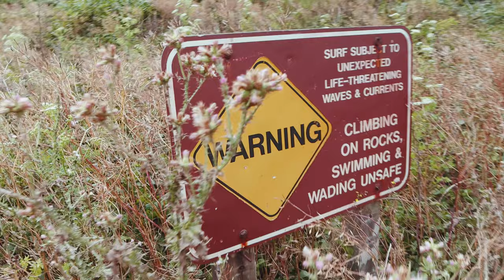Big Sur | Bixby Bridge | Dji Mini | Pacific Coast | Canon M6 Mark II | Sigma 16mm F1.4 Lens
Big Sur is one of the most beautiful stretches of the California coast. This central-California locale encompasses several state parks, gorgeous beaches, and jaw-dropping views. Big Sur stretches from the Carmel River in Monterey County to San Carpoforo Creek in San Luis Obispo County. The beauty of this hard-to-reach landscape has attracted artists, adventurers and outdoor enthusiasts to its shores and trails. Visitors can enjoy hiking, kayaking, swimming, and many other outdoor sports while visiting Big Sur.

State Route 1 is a major north–south state highway that runs along most of the Pacific coastline of the U.S. state of California. At a total of just over 656 miles, it is the longest state route in California

Bixby Creek Bridge, also known as Bixby Canyon Bridge, on the Big Sur coast of California, is one of the most photographed bridges in California due to its aesthetic design, "graceful architecture and magnificent setting". It is a reinforced concrete open-spandrel arch bridge